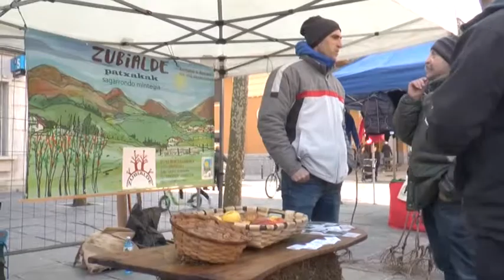Lore eta landare azokak kolorez jantzi du Trianguloa